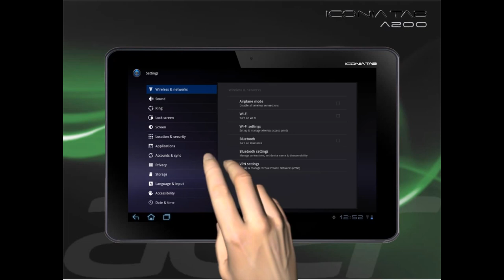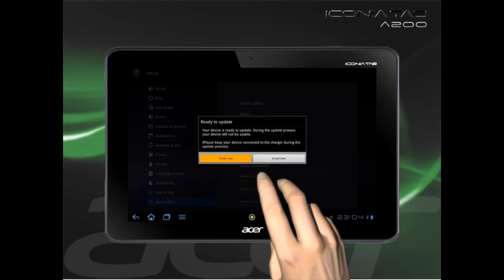Iconia Tab A200 - Aggiornamento di Sistema ad Ice Cream Sandwich 4.0 (ICS)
70ITA - Iconia Tab A200 - Aggiornamento di Sistema ad Ice Cream Sandwich 4.0 (ICS)
Prima di iniziare la procedura, verificare che il proprio Tablet sia connesso ad internet.